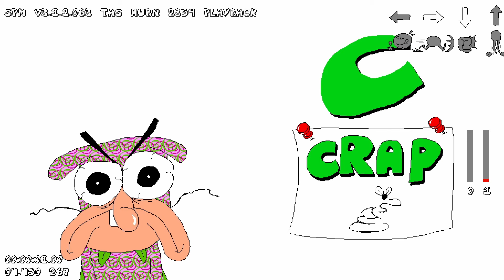Pizza Tower TAS - Ancient Cheese in 1:27.833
the noise.